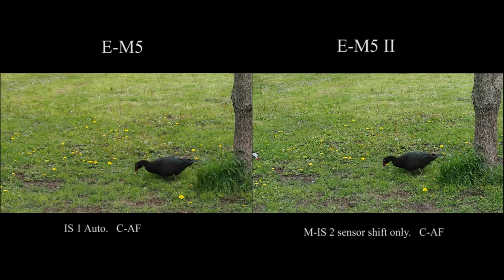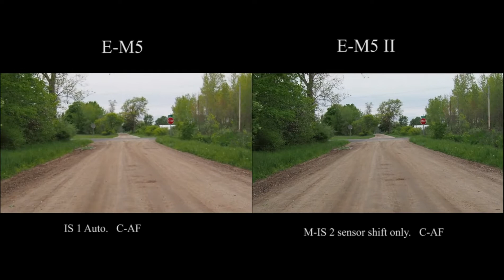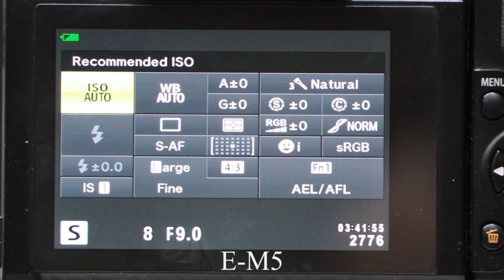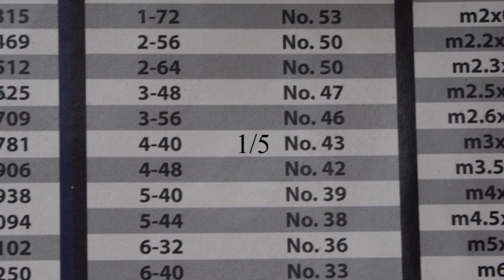E-M5 vs E-M5 II IBIS Test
A quick IBIS and C-AF comparison between the E-M5 and the E-M5 II. Both camera's used the M.Zuiko Digital 40-150mm 4-5.6 R lens. Video was shot at both 40mm and 150mm. All test photos were shot at 150mm.